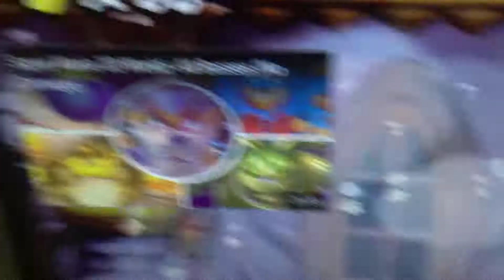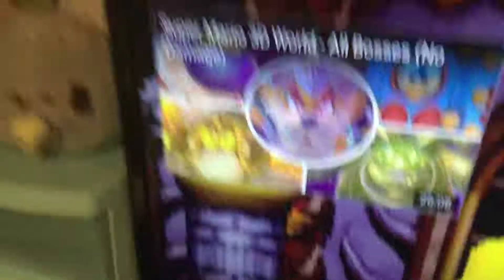Nsmb Ds Castle Boss ambient scary sounds